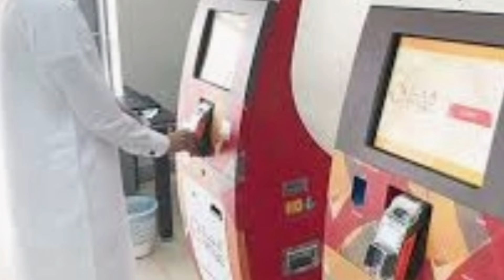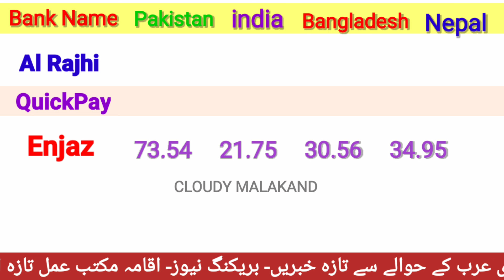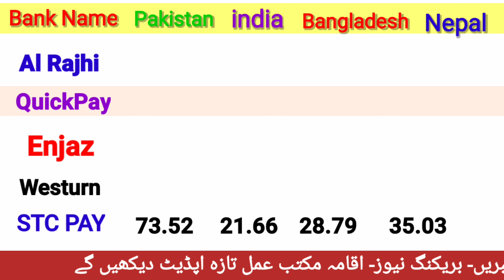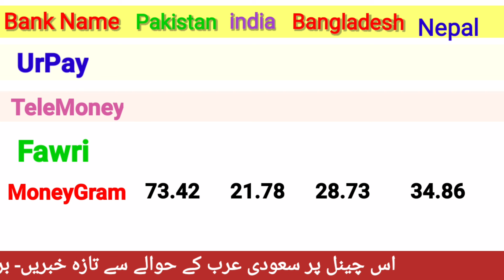Aaj ka Riyal Rate Pakistan India/ Today Riyal Rate in India/ Riyal Rate Today in Pakistan